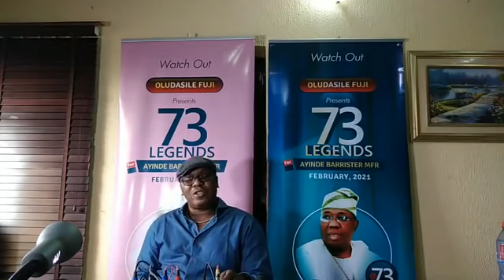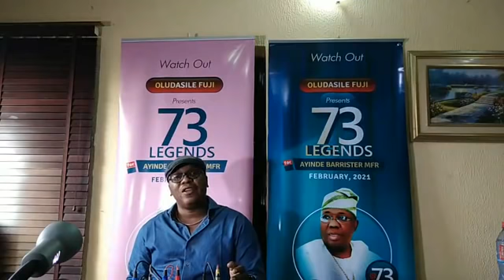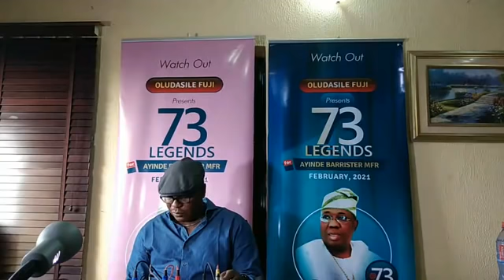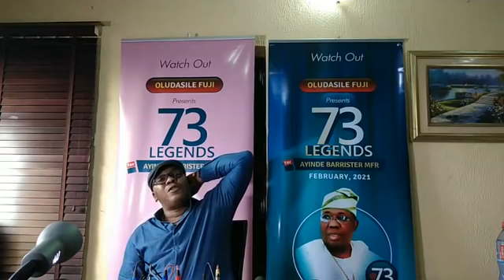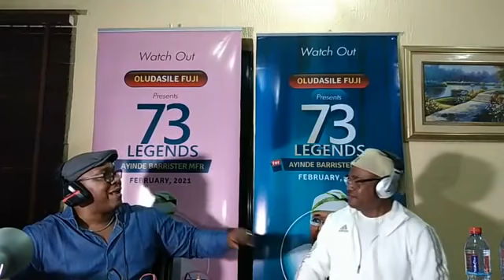ALH.TAJUDEEN OLANREWAJU revealed how K1 was chosen by BARRISTER out of love over other musicians.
"Barrister choose K1 over other Fuji Musicians out of love" Alh. Tajudeen Olanrewaju revealed.

PS: We have rights to any music played on this program!